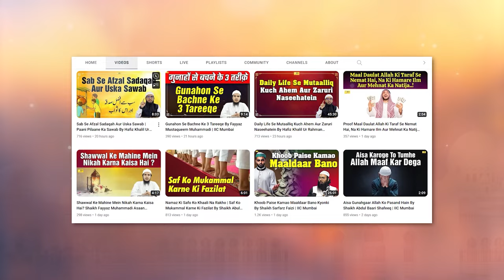Nabi ﷺ Par Kachra Phenkne Wali Aurat Ka Jhoota Waqiya By Shaikh Kifayatullah Sanabili | IIC Mumbai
Bank Account Details:
ILM FOUNDATION
ICICI Bank
Savings account
IFSC CODE-ICIC0001028